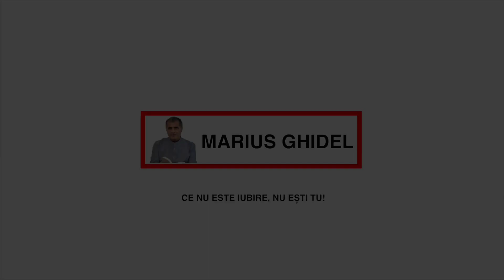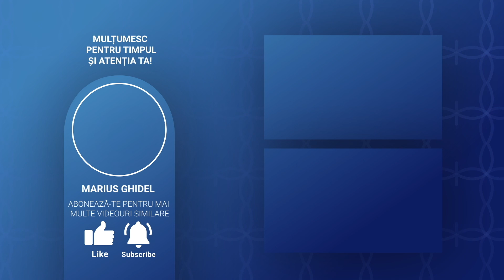SCOPUL VIETII IMPREUNA ESTE IUBIREA, NU O VIATA IMBELSUGATA - MARIAN & MIHAELA